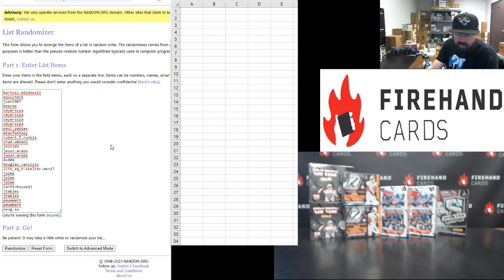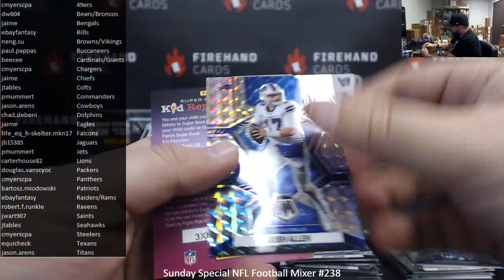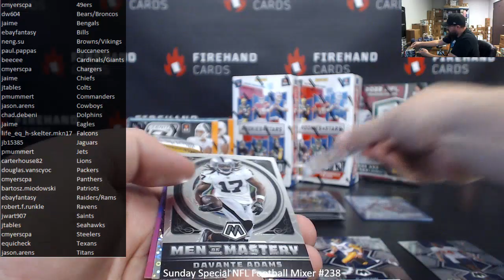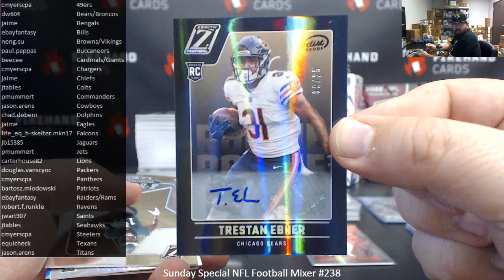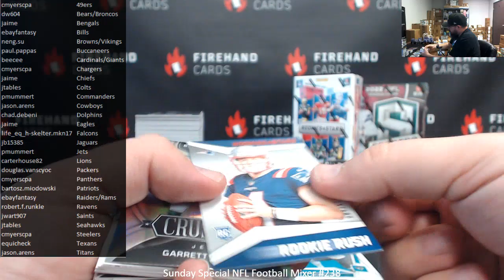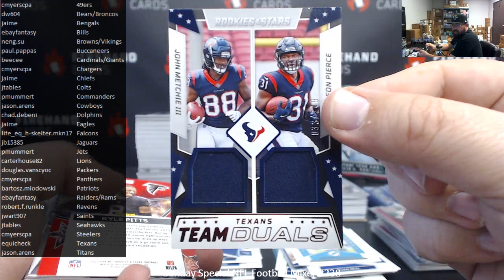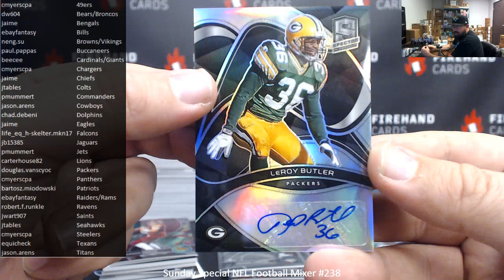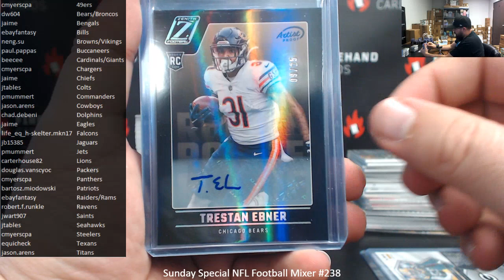2/26/2023 Sunday Special NFL Football Mixer #238